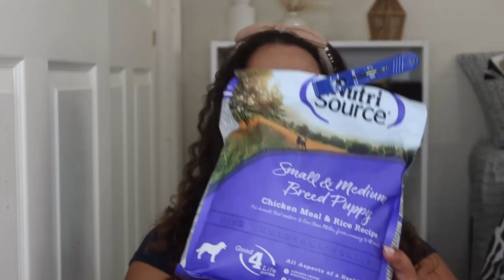VLOG: I got a Puppy | Reuniting Puppy with her mom & A Puppy Haul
That's right I got a puppy! I bring the puppy to reunite with her mother & it was very emotional for me as you will see. Stay till the end to watch the cutest reunion.
She is my new pride and joy and I hope she brings a smile to your face and a light in your life with cameos in videos from time to time. Without futher ado, I introduce to you. Luna.

TIME STAMPS:
00:00 - Intro
00:15 - How I got the Puppy
01:56 - Introducing puppy on camera
03:41 - Puppy Haul
06:42 - Puppy reunites with her mother adorable
07:53 - Outro w/ puppy pics

// Would you like to buy me a cup of Hot chocolate?
  ☆★☆ all proceeds go to purchase any equipment or for that extra boost I may need those late nights to continue to create better content for you guys.  Thank you for any support.

// PRODUCTS IN VIDEO MENTIONED:

Kong puppy teething toy
Dog Brush
Dog wipes
Teething toys
Toozey puppy toys
Dog grooming sisscors
Dog round donut bed
Dog Cuddler bed
Dog Harness & Letch
Dog poop bag with dispenser
Dog food tray
Puppy Hair bows:  https: //amzn.to/3DFRSgU